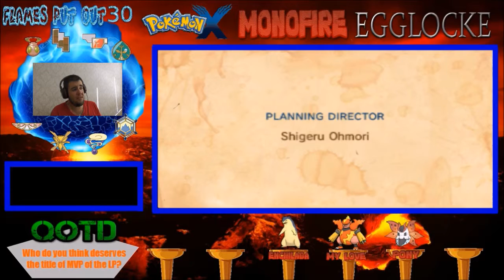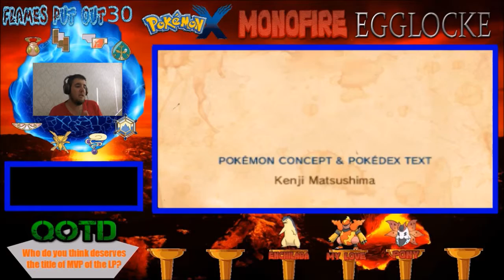Pokémon X Monofire Egglocke - Episode #25 "Final Fight with Fire"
This is it. The final Episode of the Pokémon X Monofire Egglocke. So psyched. This episode we have our greatest challenges: Siebold of the Elite 4 and Diantha, the Champion. Surprisingly, we managed to remain unscathed against the first 3 members, but this episode is about to get rough, but who will live to see the Hall of Fame and who will be either washed out or faint at the finish line?

If you have any suggestions on what I could do to improve my channel, constructive criticism is always appreciated. As always, your support is greatly appreciated :)

GlitchXCity Youtube Channel